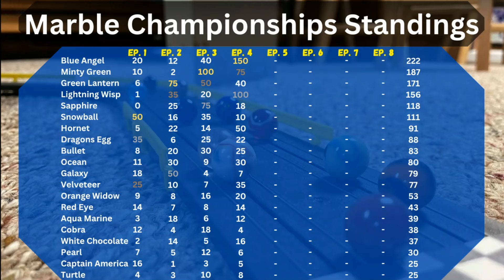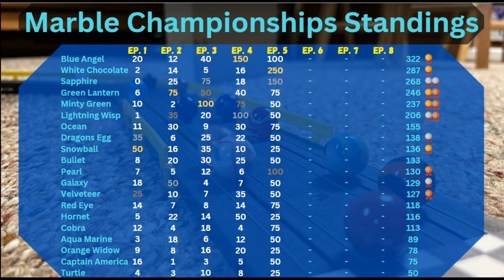Marble Championships Ep. 5 // (Marble Race)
Episode 5 of the marble championships. Hope you enjoy!